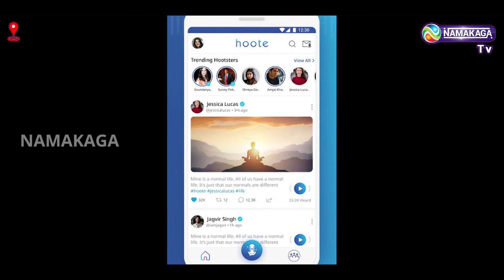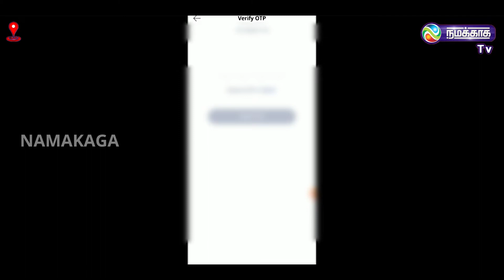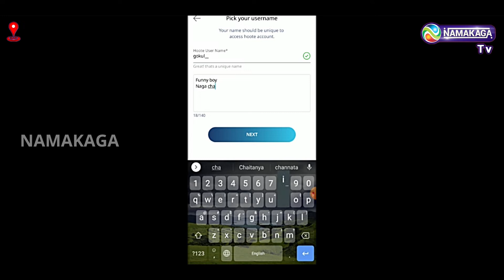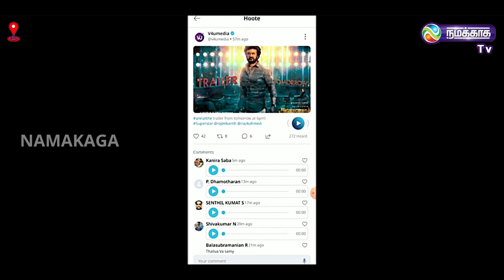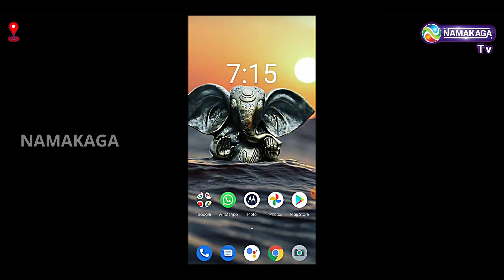உலகெங்கும் ஒலிக்கும் ஹூட் செயலி [NAMAKAGA TV]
For more updates:
Category
News & Politics